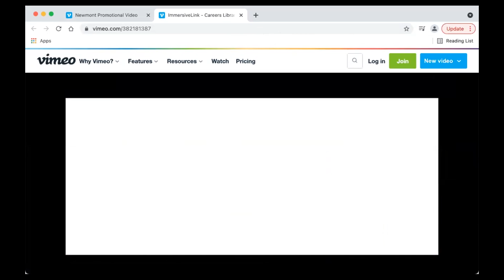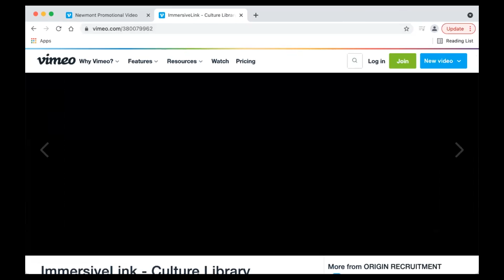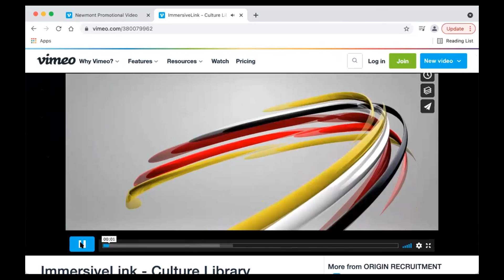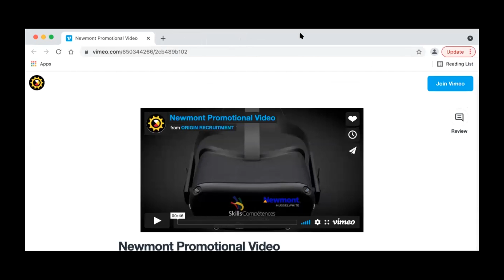CHANGING THE WAY WE CONNECT TO CAREER & CULTURE - Virtual learning & development solutions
Melissa Hardy-Giles spoke at the Career Education Training day at the Mining the Northwest virtual event on December 1st, 2021. Her topic was CHANGING THE WAY WE CONNECT TO CAREER & CULTURE - Virtual learning & development solutions.